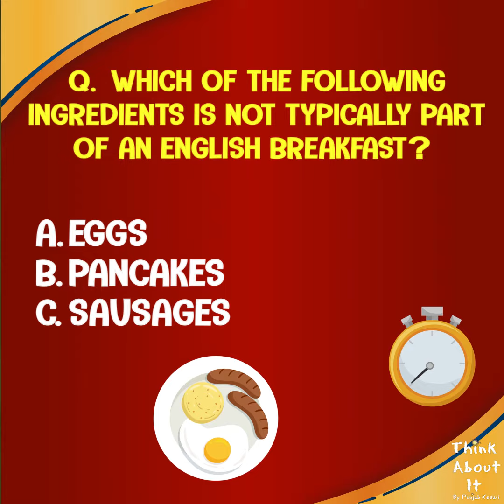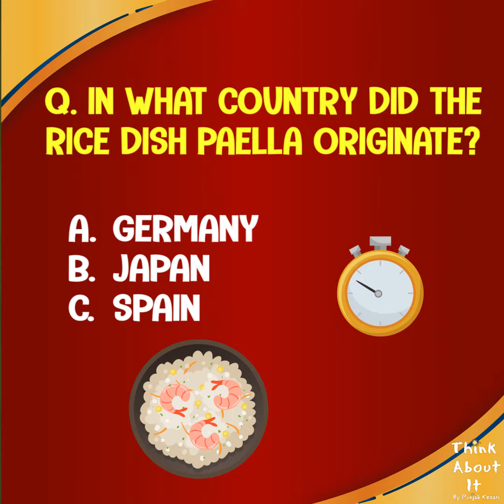Test Your Food Knowledge